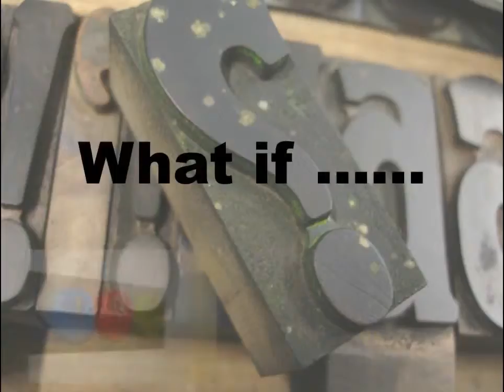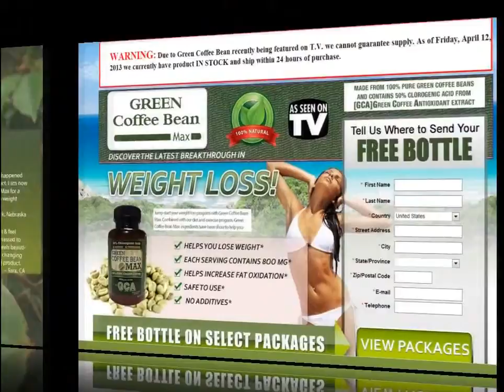Green Coffee Bean Max Review Know the Secrets Before Buying Green Coffee Bean Max